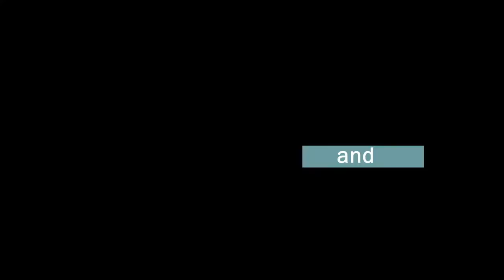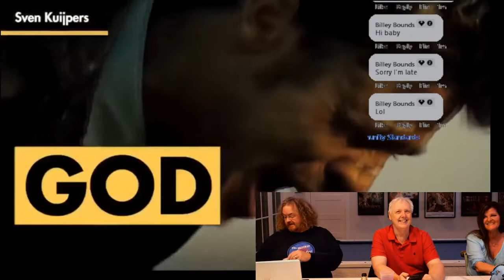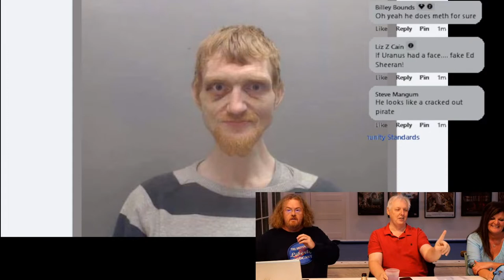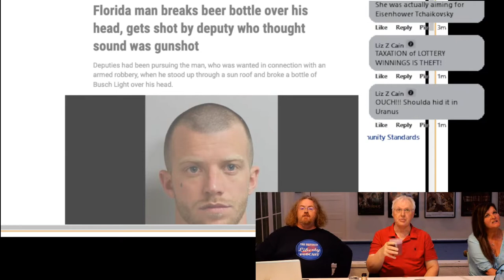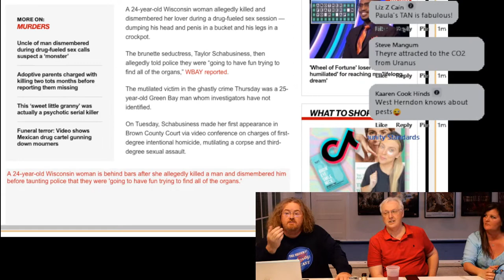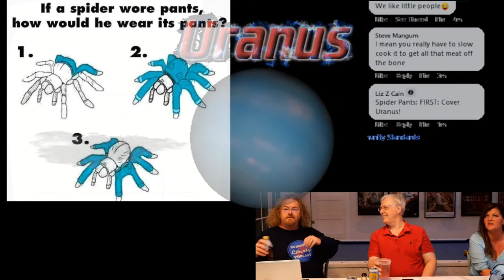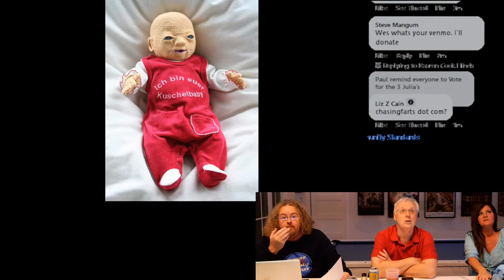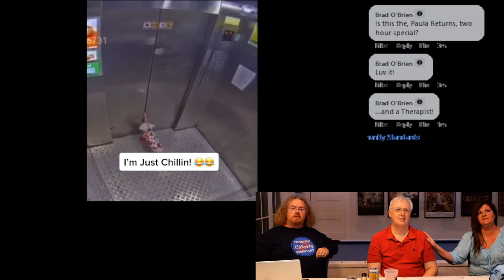FloridaMan News - Woman Cuts up Man and Puts in Crock Pot Taylor Schabusiness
Taxation is still Theft:
The week in News:
Ed Sheeran
Florida man says he was speeding home for news
Florida woman who killed lottery winner backs keeping names secret
Florida man steals crossbow by stuffing it down his pants
Florida man breaks beer bottle over his head, gets shot by deputy who thought sound was gunshot
Florida lawyer stripped naked at bar, refused to put on clothes, deputies say
This is what one million mosquitoes look like
WARNING: THE DETAILS OF THIS STORY MAY BE DISTURBING FOR SOME READERS.
We first told you last Wednesday about a suspicious death investigation underway on Green Bay’s west side on the 800-block of Stony Brook Lane. The criminal complaint goes into detail, saying on Feb. 23, at about 3:25 A.M., police were called to the home by a person living there who reported finding her son’s severed head in a bucket.

The woman told police she heard a door slam between 2 and 3 A.M., waking her. She went to check on a light left on downstairs and made the gruesome discovery.

Dried blood was found on a nearby mattress.

Police learned that Taylor Schabusiness may have been the last person to be seen with the victim, identified only as a 25-year-old man. They found her at a home on Eastman Avenue. She had dried blood on her clothing.

ADVERTISEMENT

Police searched Schabusiness’s van and on the rear passenger seat. They found a crock pot box with “additional human body parts including legs,” according to the criminal complaint.

Police obtained a search warrant for the home on Stony Brook Lane, which belonged to the victim’s mother. In addition to the human head, they found a “male organ” in the bucket. They found “body fluid” and knives.

In a storage tote, they found an upper torso.

Police interviewed Schabusiness and asked her what happened. She replied, “That is a good question.” Schabusiness said she and the victim were together all day Tuesday and had been smoking meth. After they arrived at the Stony Brook home, they were having sex and incorporated chains. Schabusiness said she blacked out during part of it but just went “crazy” and started strangling the victim.

Funny Vids and Pics and Memes
From the Archaic Tomes(1)
Mullet Power
Crochet Babies.(Item3-6)
POTUS IN HOSPITAL(Item7)
Whoops(Item8)
Darth Helmut(Item9)
Branding is important….removable label(Item10)
Rear Thrusters(Item11)
Ukraine Brewery(Item12)
One toke(Item13)
YEs(Item14)
Here Kitty(Item15)